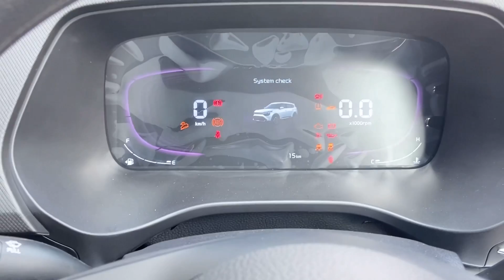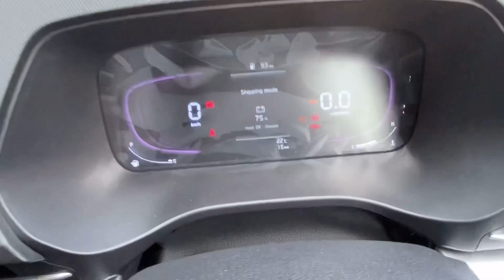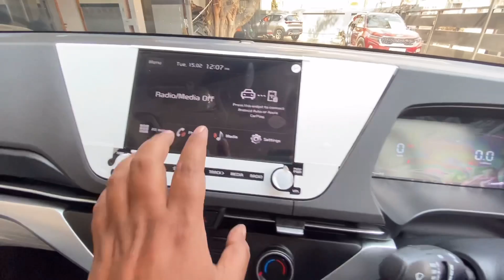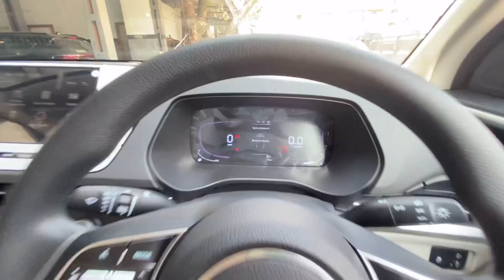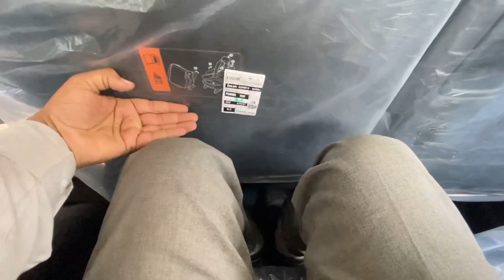Kia Carens Base Model Full Video (second Base Model)Watch For More Detailed